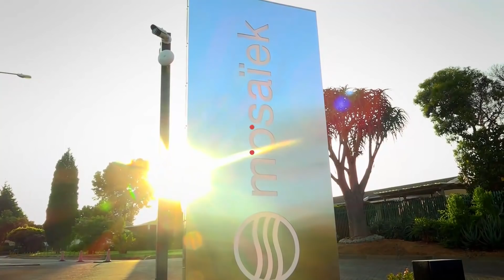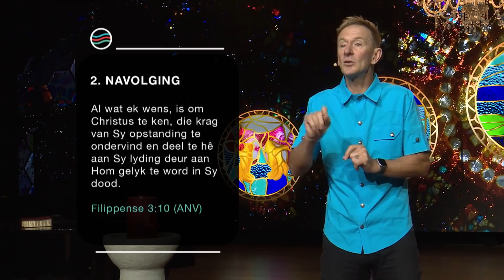4 April 2021 | Johan Geyser | Die Opstanding: Van Bewondering na Navolging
In hierdie diens:
𝗣𝗿𝗲𝗲𝗸𝗿𝗲𝗲𝗸𝘀: Waak met Hom
𝗗𝗶𝗲𝗻𝘀𝘁𝗲𝗺𝗮: Die Opstanding: Van Bewondering na Navolging
𝗣𝗿𝗲𝗱𝗶𝗸𝗲𝗿: Johan Geyser
𝗦𝗸𝗿𝗶𝗳𝗴𝗲𝗱𝗲𝗲𝗹𝘁𝗲: 1 Kor. 15:1-6 & Fil. 3:10 (ANV)

Bly ingelig oor die lewe in die gemeente of die Mosaïek App.